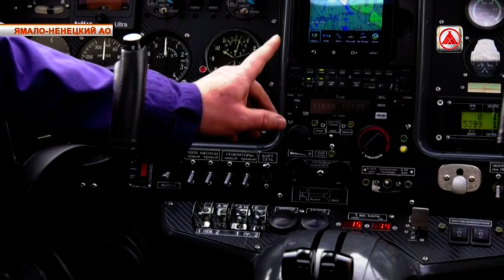Развитие легкой авиации "Крылья Арктики"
Федерация легкой и сверхлегкой авиации Ямала "Крылья Арктики" получит новое направление в своей деятельности.

Благодаря финансовой поддержке Компании ЛУКОЙЛ", энтузиасты летного дела, планируют открыть сертифицированный цех по капитальному ремонту двигателей самолета. Что это даст в будущем и чем сегодня живут покорители небес, расскажет Светлана Фазылова.